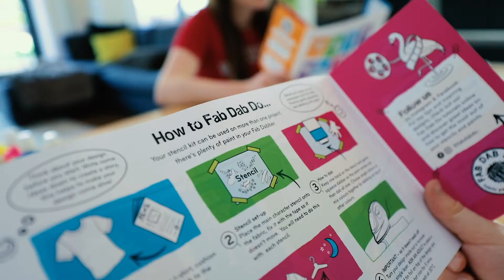FabDabDo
Discover our t-shirt and stencil printing kit View on website & buy online:

Supplied Used: